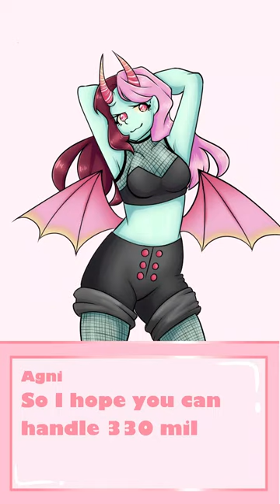Vending Machine of Love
I saw this trend and was dead set on getting it done, the hell I went through to finish this was quite intense, but I pulled through, some of the tweening animation is rough (most of it is tbh) but since it was my first time, I'll let it be and work on gaining more experience! Which one was your favorite?